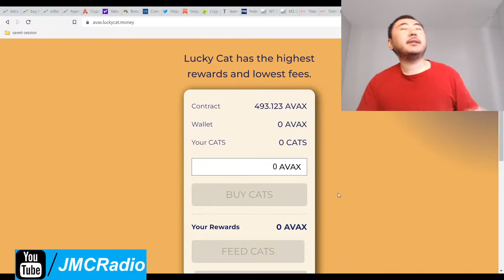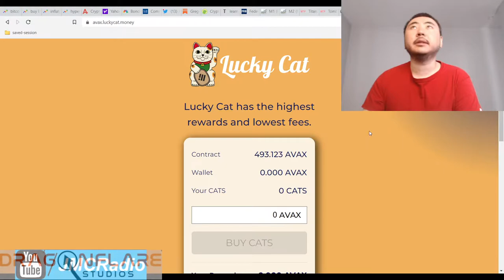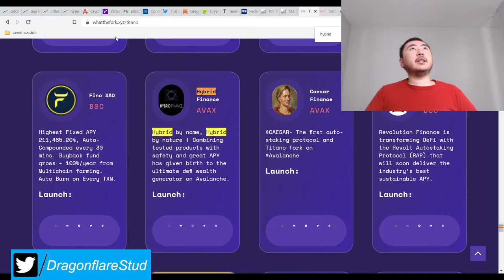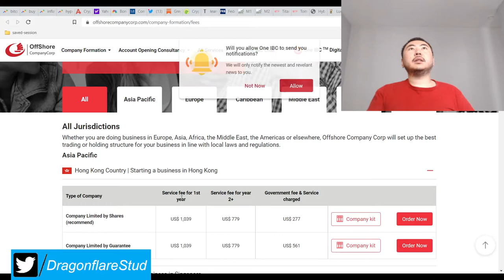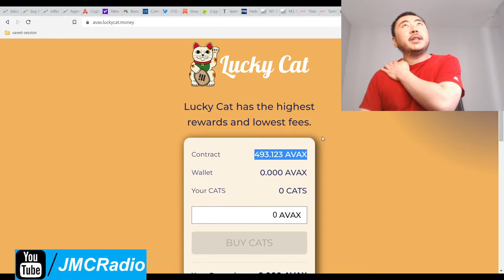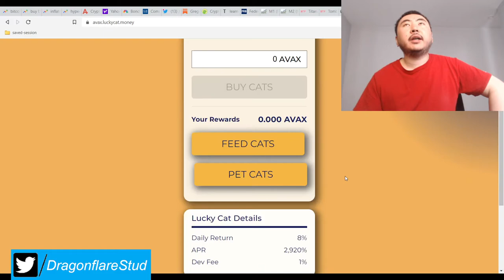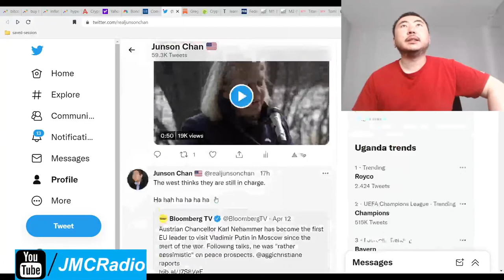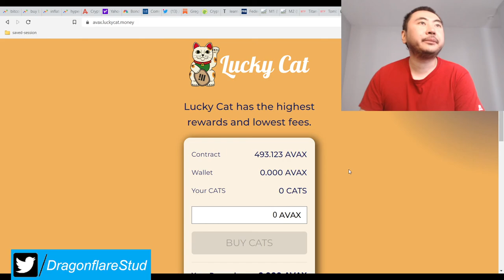Avax Lucky Cat %8 Daily Apr Baked Beans Miner Fork - Earn Passive Income Online Defi Yield Farming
I don't want to deal with gas fees and I already have an ok position in my ruby mine so I will not be investing in this version.

In the future, I will eventually post a video about setting up a legal offshore company to legally reduce taxes but I have to do it myself so I can find out how it's done.

I didn't mention this in the video but I may also look into creating a SPAC or super political action committee as they have no IRS requirements for tax reporting. You report to the FEC instead.

Avax lucky cat and FTM lucky cat are the highest risk versions of lucky cat from what I can tell, so caution is strongly advised.